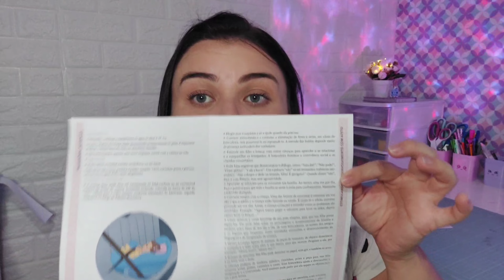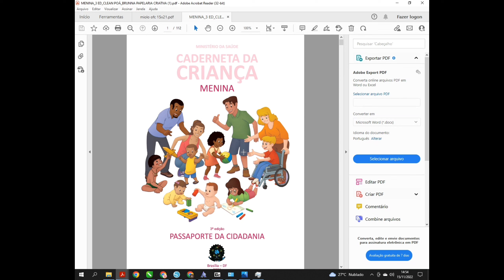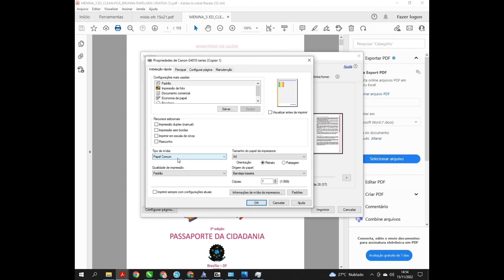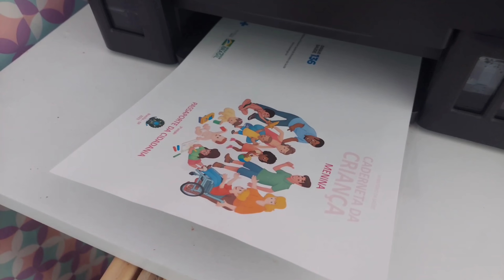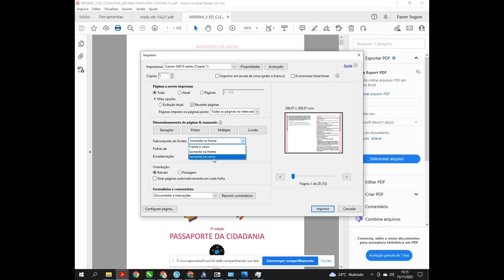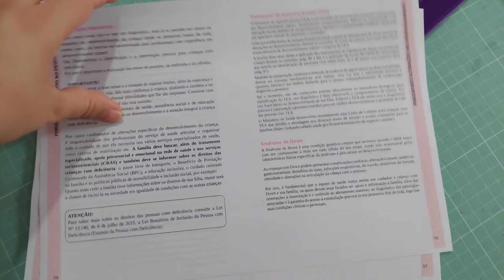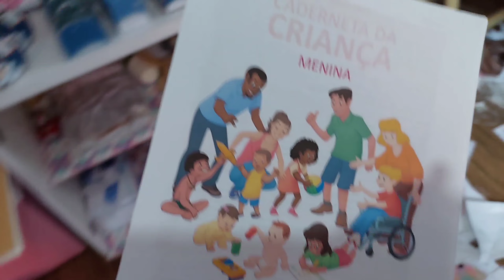COMO IMPRIMIR MIOLO NO MODO LIVRETO - PASSO A PASSO